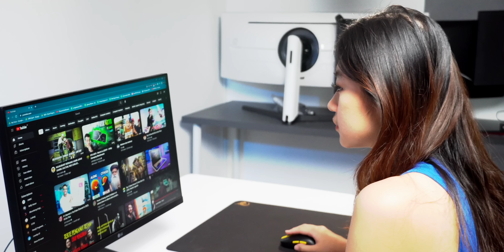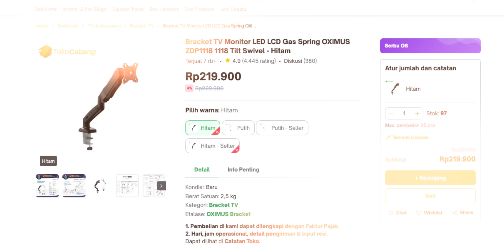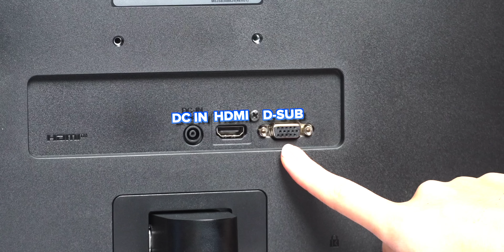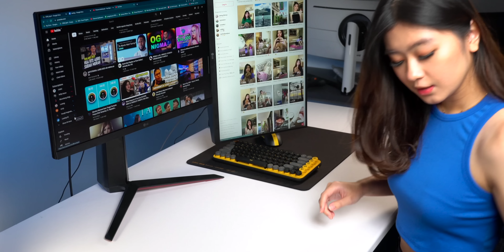Monitornya Mungil Banget Dipeluk, Coba ada Kamu ❣️ LG 24MP400 Preview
Beli Monitornya~
ICC Profile Monitor Yang Di Review
Yang Mau Support Channel Ini, Bisa Belanja Pake Link Dibawah